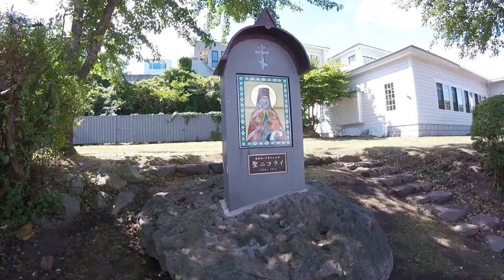Christian Orthodox Church in Hakodate [CC]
The church is located in the city of Hakodate, Japan.